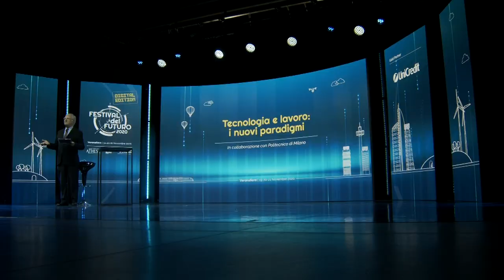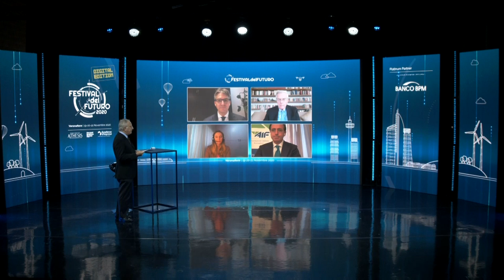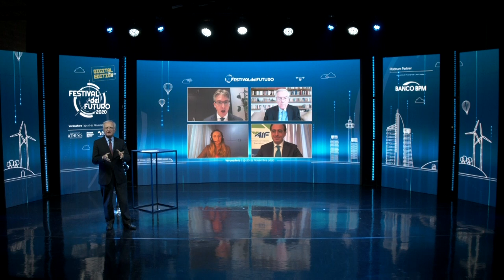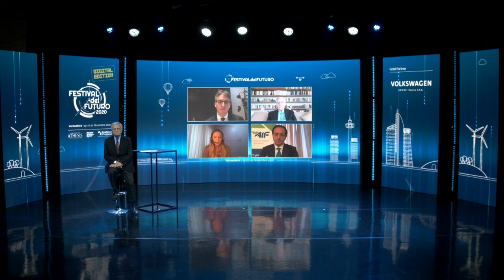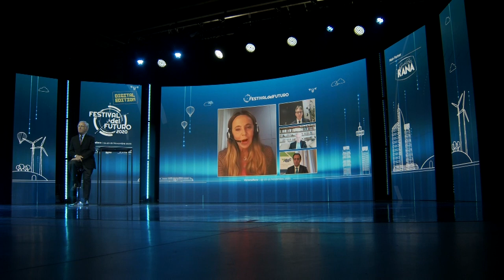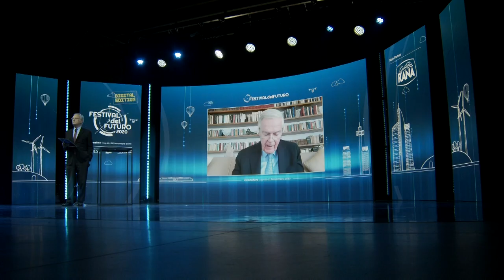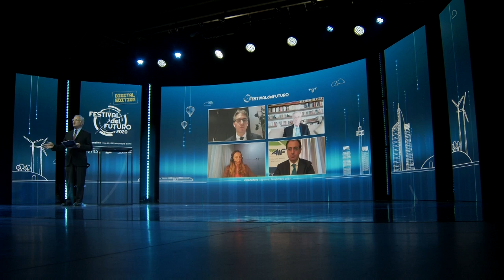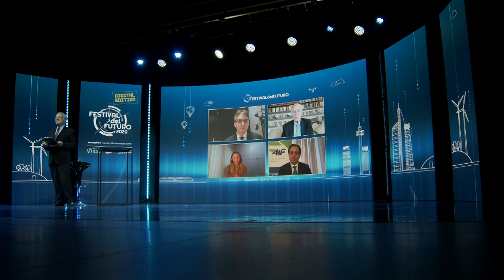09_TECNOLOGIA E LAVORO: I NUOVI PARADIGMI 20.11.2020